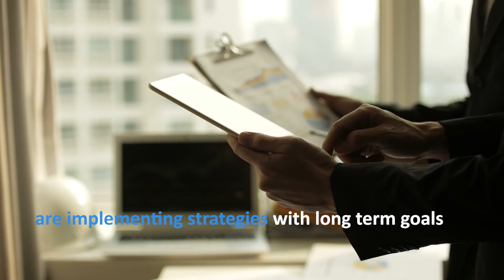Sustainable Wednesday - Greenhouse gas emissions reduction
More public companies and local governments are implementing strategies with long-term goals, in products such as PVC in civil works, in order to reduce greenhouse gas emissions.